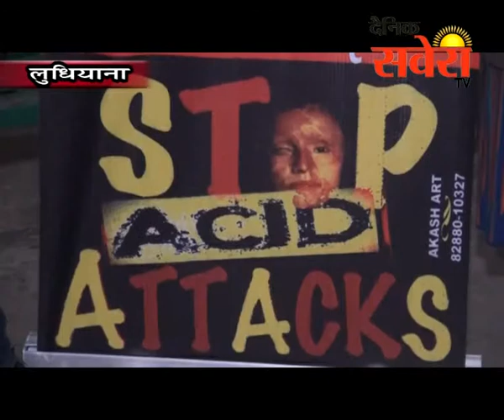एसिड पीडिता हरप्रीत कौर को श्रद्धाजलि भेंट करने के लिए कैंडल मार्च निकाला गया